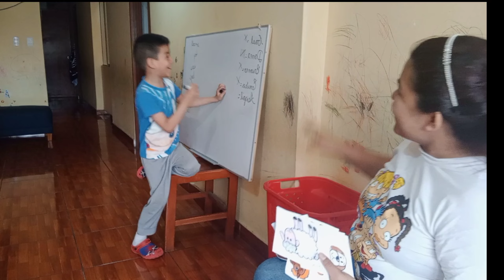👦🏻👧🏼Basketball Game para repasar cualquiera vocabulario en Inglés ⛹🏻‍♂️🏀